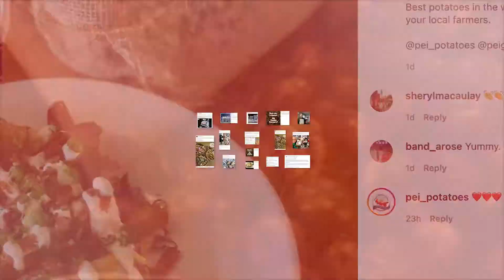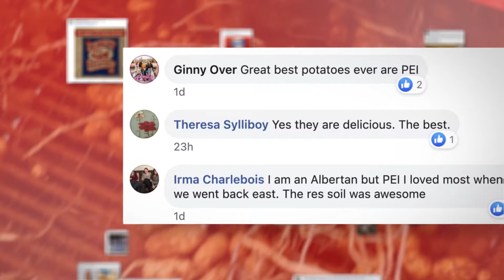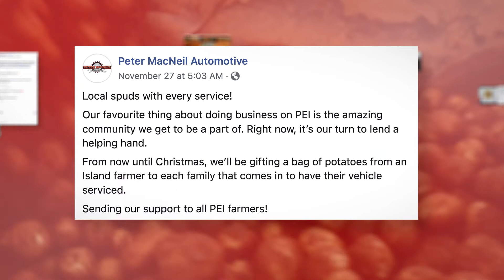PEI POTATO BOARD | SUPPORT PEI POTATOES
A PSA for the PEI Potato Board to thank the community for their overwhelming support.

Be social! Follow us online!